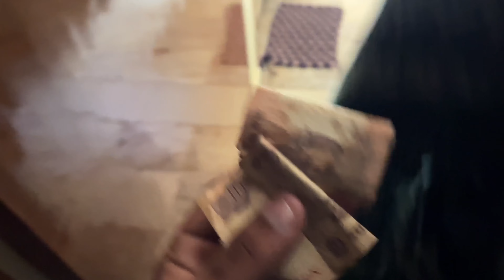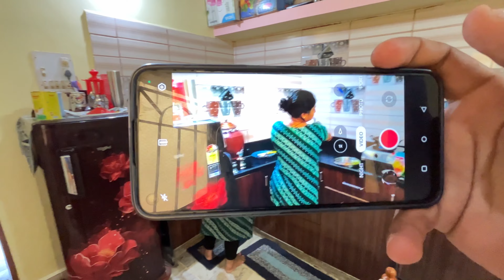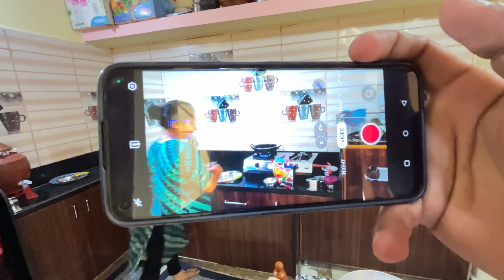આજે મનસુરીયન બનાવ્યા ઘરે😋। 10/10 રેટીંગ આપ્યું 😀